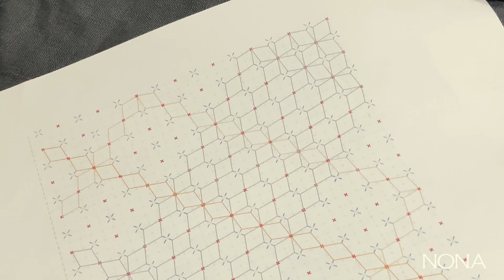ITO WORKSHOP " SASHIKO " by NONA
【イチから刺し子　NONA ITO WORKSHOP】
東京・西荻窪、手まりと草木染め糸ブランド " NONA "  が毎月開催する、刺し子ワークショップ。
ご予約は以下URLより。

NONA Temari & Natural Dye
ノナ 手まりと草木染め

NONA合同会社
〒167-0053 東京都杉並区西荻南3-21-7
NONA LLC.
3-21-7 Nishiogiminami, Suginami, Tokyo, Japan 167-0053